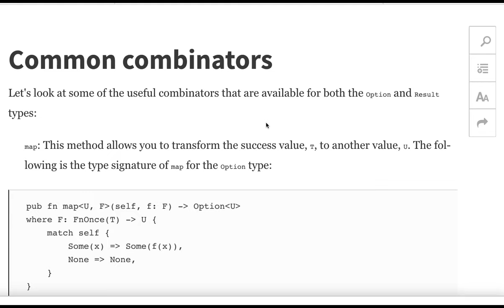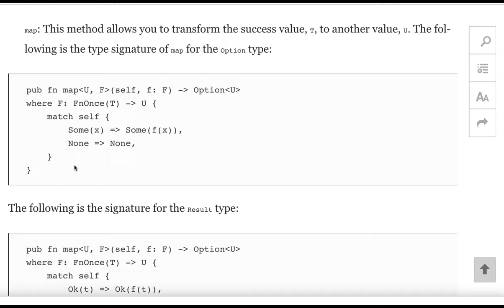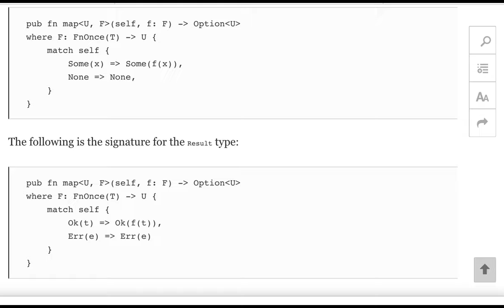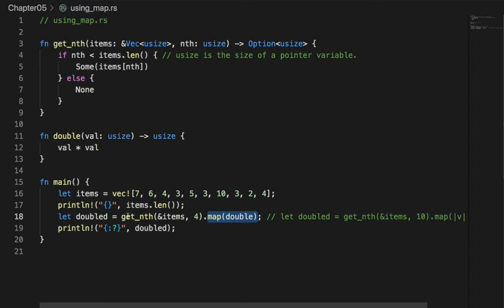[러스트] 524 - Common combinators